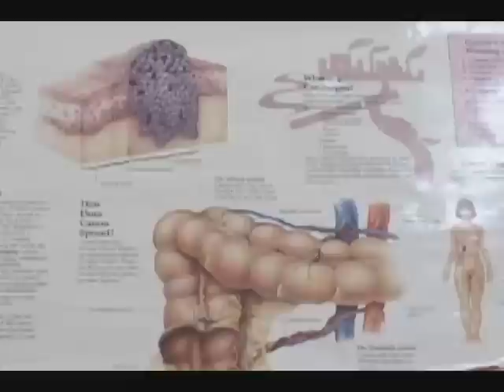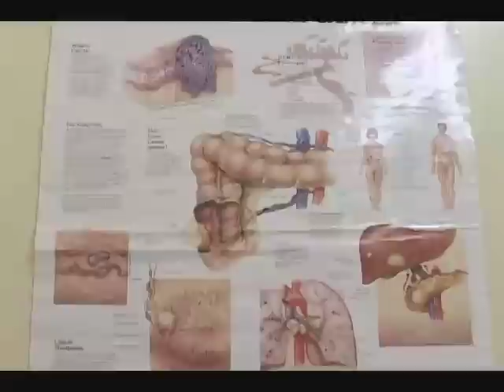To Your Health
Victoria Hospital is in the process of establishing a cancer Registry.